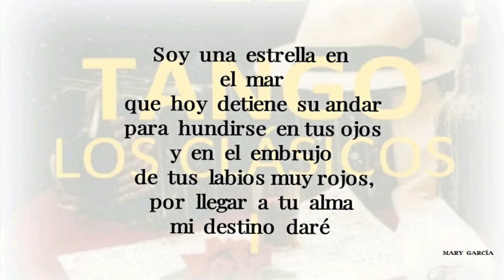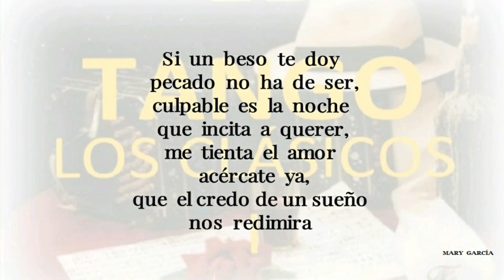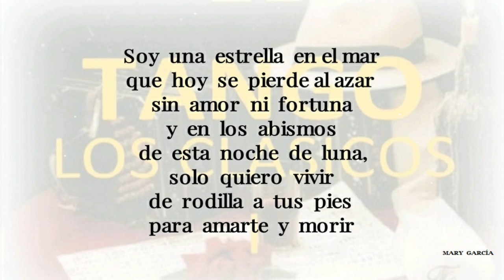MARÍA ALBA - ESTA NOCHE DE LUNA (LETRA)